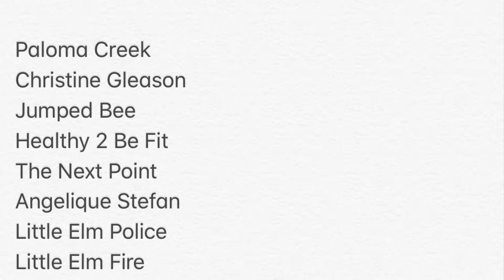National Night Out with Paloma Creek and Little Elm Police.